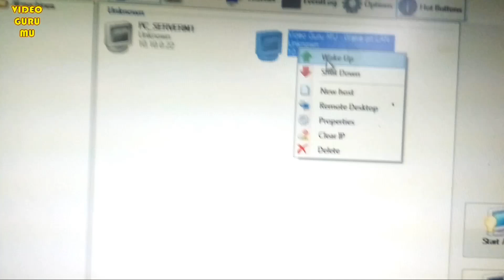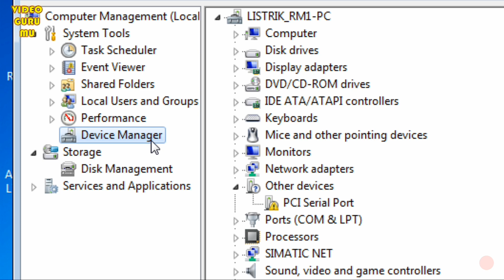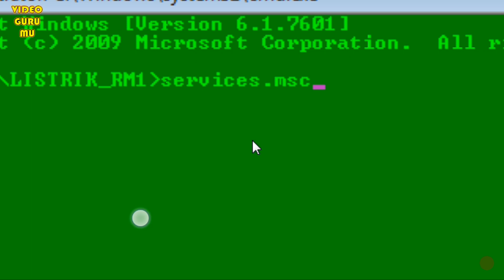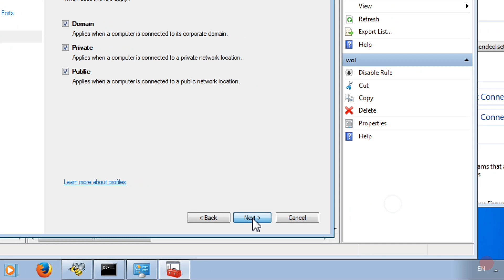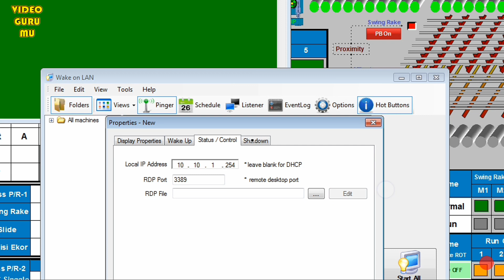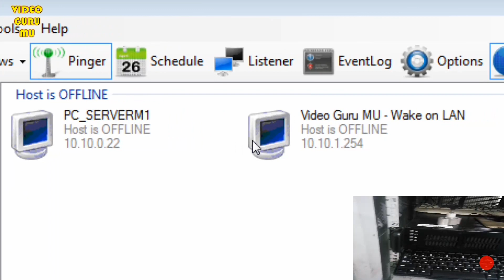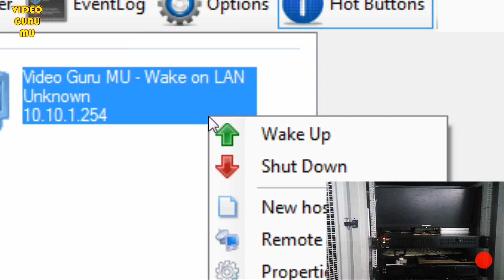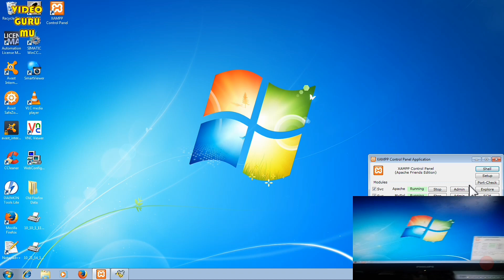Cara Menyalakan Komputer Dari Jarak Jauh Menggunakan Wake On LAN - WOL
Pada jaringan lokal

Apa itu Wake On LAN ??..

Menurut Wikipedia, Wake-on-LAN adalah Teknologi Ethernet standar yang memungkinkan komputer dapat dihidupkan oleh pesan jaringan (network message). Pesan biasanya dikirim oleh program sederhana yang dijalankan pada komputer lain pada jaringan area lokal (LAN). Istilah lainnya adalah Remote Wake-Up (RWU).

Bagaimana cara kerja Wake On LAN ??..

Dengan mengaktifkan fungsi Wake On LAN (WOL) maka meskipun komputer dalam keadaan OFF, tetapi network card akan tetap memonitor paket-paket yang diterimanya dari jaringan. Ketika sebuah paket ajaib (magic packet) diterima, maka akan memicu motherboard untuk hidup dan mem-boot up komputer. Magic packet tersebut berisi  byte FF FF FF FF FF FF yang diikuti dengan MAC Address network card tersebut.

Apa Syarat-syarat supaya kita bisa menggunakan aplikasi Wake On LAN ini ??..

Untuk menggunakan Wake On LAN, terdapat beberapa syarat yang harus dipenuhi, yaitu kurang lebih sebagai berikut:

Setiap komputer  harus terhubung ke jaringan.Motherboard pada komputer target harus mempunyai fitur Wake On LAN.Terdapat program Wake On LAN pada komputer yang akan menghidupkan komputer targetKomputer target harus dimatikan secara normal / soft off dan power listrik harus tetap stand by. Jadi kalau terjadi power loss (mati listrik) yang cukup lama pada komputer target,  komputer tersebut tidak bisa dinyalakan secara Wake On LAN.

Bagaimana caranya untuk menjalankan aplikasi Wake On LAN?
Selanjutnya untuk mencoba fitur Wake On LAN ini secara garis besar dapat dilakukan sebagai berikut:

Aktifkan (enable) fitur Wake On LAN pada BIOS di komputer target (pada motherboard yang saya pake saya tidak melakukan penyetingan apa-apa).

Catat MAC Address dan IP Address komputer target.Aktifkan fitur Wake On LAN pada Network Card.

Selanjutnya install program Wake On LAN pada komputer yang digunakan untuk menghidupkan komputer target (saya pernah menggunakan Fusion Wake On LAN dan WOL Magic Packet Sender).Isikan IP Address dan MAC Address komputer target, lalu klik Turn On PCatau Send.

•    Catatan: untuk tipe motherboard lain detail pengerjaannya berbeda-beda.

|| Atau

|| Atau

Thanks...